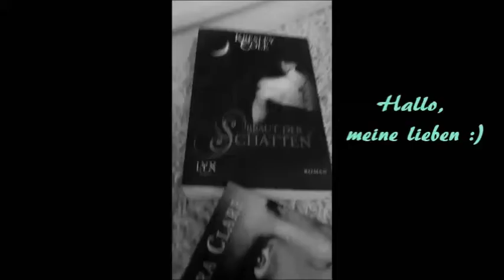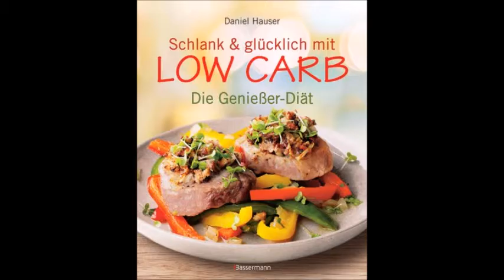Rezension zu "Low Carb" von Daniel Hauser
Bassermann Verlag